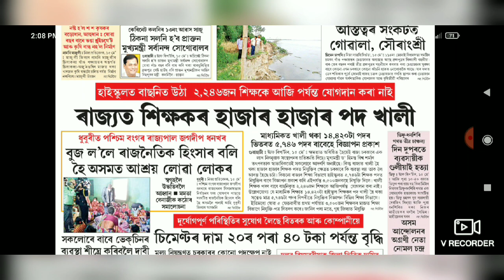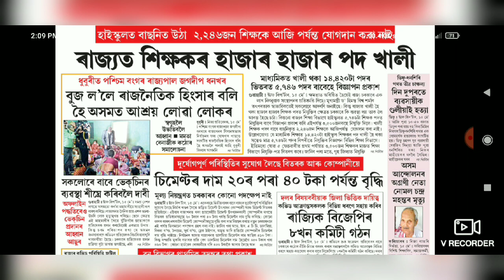ৰাজ্যত শিক্ষকৰ হাজাৰ হাজাৰ পদ খালি । চি টেট আৰু অসম টেট সম্পৰ্কে কি কলে শিক্ষা মন্ত্ৰীয়ে?